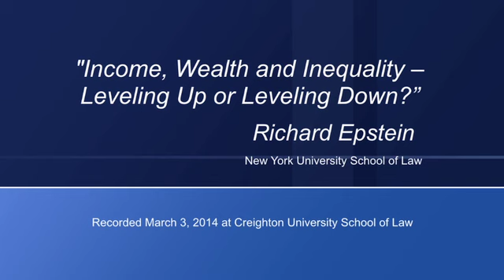Richard Epstein: Income, Wealth and Inequality. Leveling Up or Leveling Down?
On Monday, March 3, Professor Richard Epstein of New York University School of Law presented at Creighton University School of Law. Mr. Epstein's lecture is entitled ""Income, Wealth and Inequality -- Leveling Up or Leveling Down?"
Professor Epstein has written numerous articles on a wide range of legal and interdisciplinary subjects.